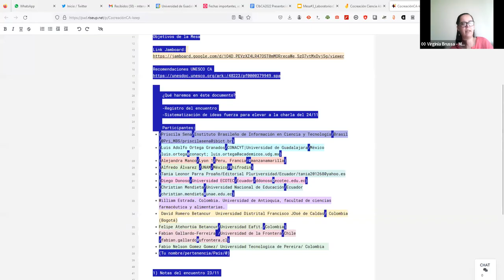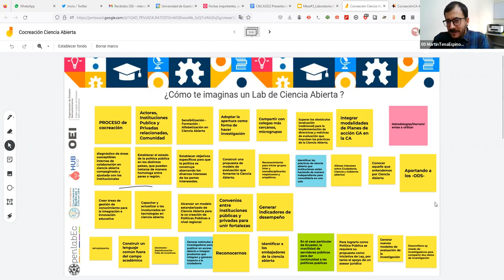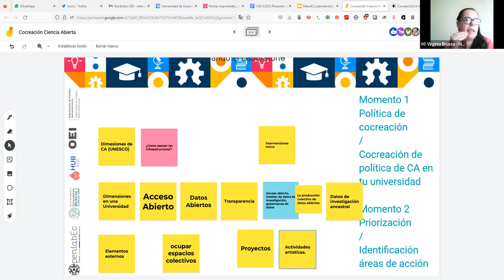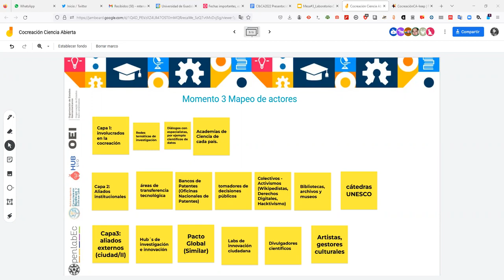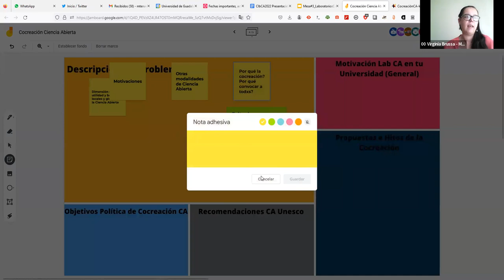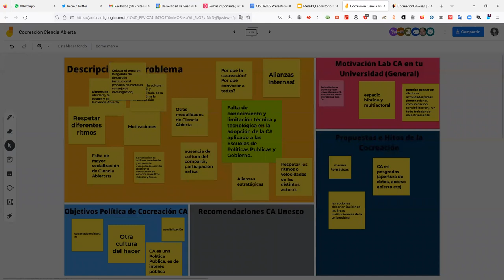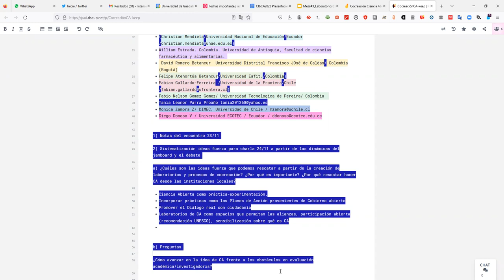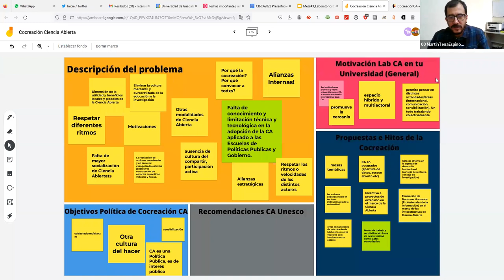Mesa co-creación 3 | Día 2 | Congreso Iberoamericano de Ciencia Abierta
Mesa de co-creación “Laboratorios para la co-creación de políticas públicas de ciencia abierta”